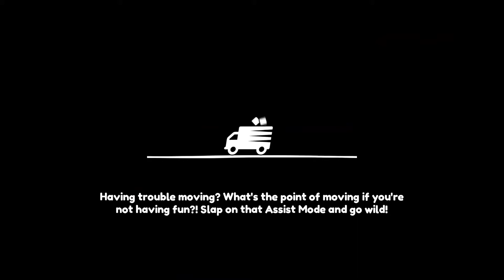Moving Out - Topsy Turvy in 1:16.14